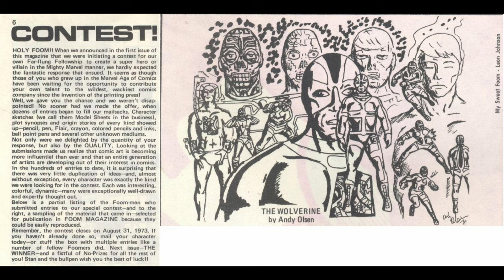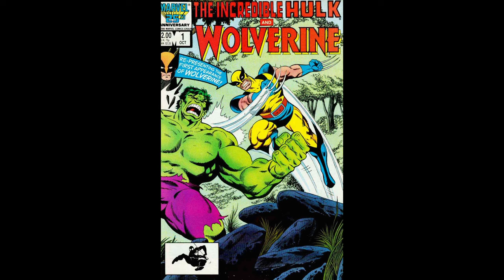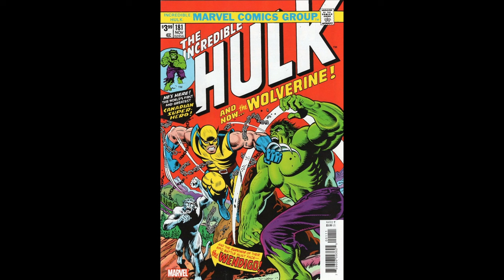Top 10 Facts About Wolverine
Lets look at ten cool facts about Wolverine